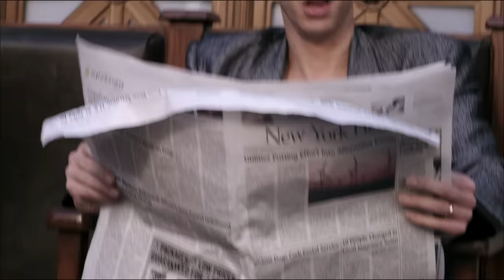Mark Ronson - Uptown Funk (Official Video) ft. Bruno Mars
Official Video for Uptown Funk by Mark Ronson ft. Bruno Mars

Lyrics:
Doh
Doh doh doh, doh duh (Aaaaaaow!)

This hit
That ice cold
Michelle Pfeiffer
That white gold
This one for them hood girls
Them good girls
Straight masterpieces
Stylin', wiling

And my band 'bout that money

Girls hit your hallelujah (ooh)

Doh
Doh doh doh, doh doh doh, doh doh (Hah!)

I'm too hot (hot damn, hot damn)

Let me tell y'all a little something
I said uptown funk you up, uptown funk you up

Aaaaaaow!